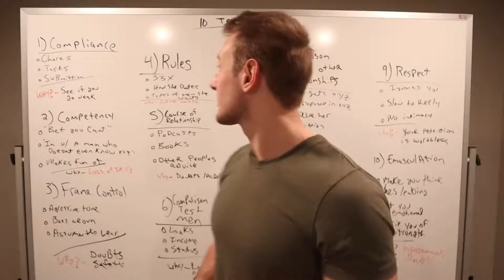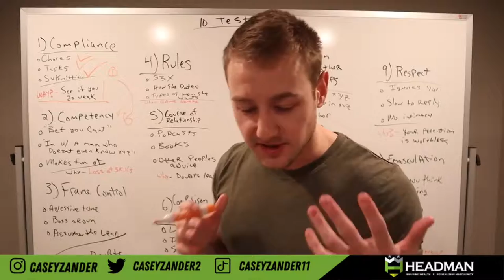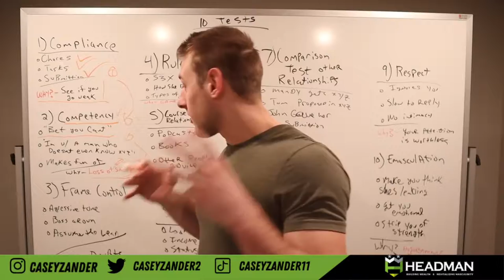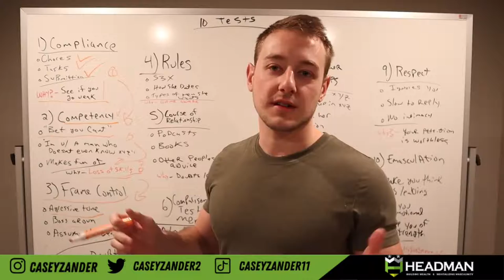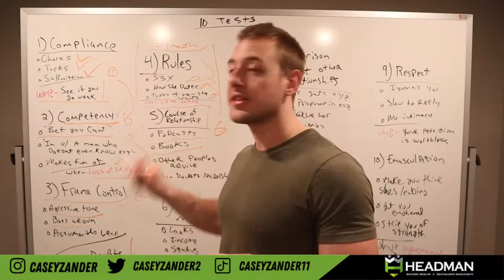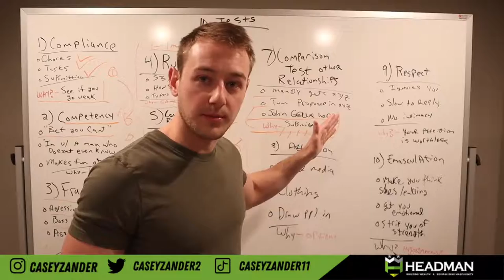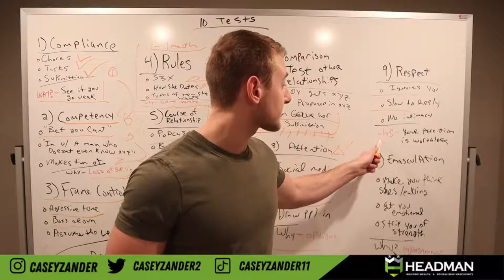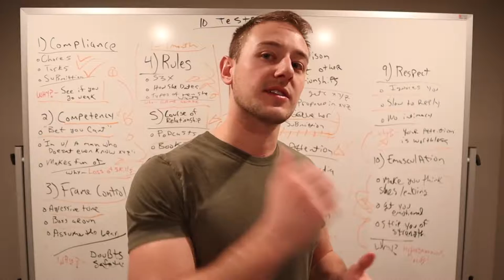10 FEMALE TESTS Men need to be aware of -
Men- This will help you be high value, an alpha male with high competence and attraction fast!

Casey Zander will explain how Women Test you and other men.

Young Men and Men in general -

Stop listening to females for advice on men (they will get it wrong or just manipulate you), stay away from weak males with female energy, or just betas. If you're a weak male and want to change then young men observe moves, receive proper mentorship from masculine men, read the texts of your religion, your faith (it informs you about relationships of men and women roles and statuses) have a strong grounded relationship with the men in your family.

Have a select circle of men that your gut says they are okay, build men spaces (separate from females) have rules, and network with men but always have the discernment to change the relationship status if they betray or show signs of mistrust and leave (trust your instincts as a hunter/tracker).

If you don't have men in your family (single mother or have sisters and females' aunts/cousins) then observe another Strong competent male role models' traits to build yourself.  Never let a female dictate terms of the relationship, if females don't want to corroborate and get on your page as a man then like in a hand of poker fold and see what cards you have in the next hand.

Feminists have been attacking everything that makes a man a man from movies with masculine actors (e.g., James Bond, John Wayne), use sports to block or take jobs away from men, invaded the gaming community, take good-paying and leadership jobs away from working men, invaded comics/anime books, invade every man-space that men enjoy or invaded talk spaces, don't invite/don't allow females or female minded males in men's circles (de-socialize keep MEN and women w/ female-minded males separate) female will invade, purpose to change the dynamic for them and cause chaos to men.